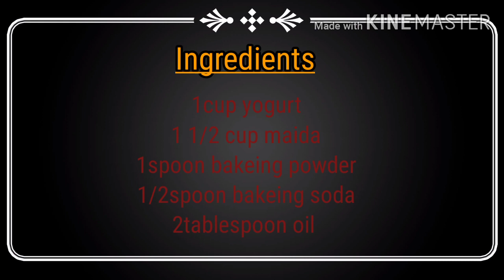Eggless no yeast fluffy donut,two types of glaze recipe for donut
It's a no yeast mini donut recipe ,very easy to make ,no eggs are used , recipe of two glaze.